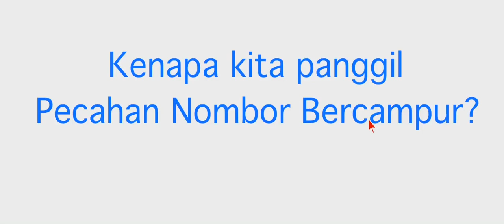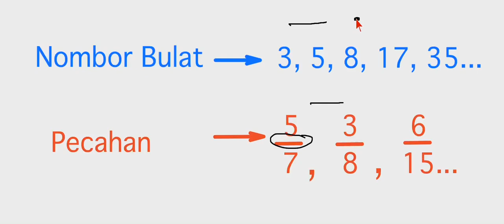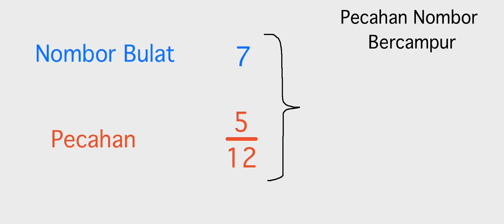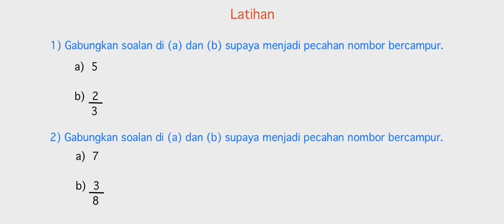PECAHAN NOMBOR BERCAMPUR ( Matematik Tahun 2 - 6 )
Apakah maksud sebenar Pecahan Nombor Bercampur?
Sampai nak habis sekolah rendah anak masih tak faham apa maksud nombor bercampur.
Jadi, video ini menjelaskan segalanya.
InsyaAllah..